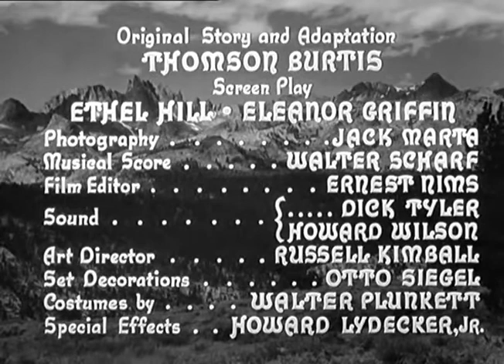War of the Wildcats (In Old Oklahoma) (1943)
In 1906, on Oklahoma's Indian lands, a cowboy fights for oil lease rights against a greedy oilman while a pretty schoolteacher steals both men's hearts.

Director - Albert S. Rogell
Writers - Thomson Burtis (original story), Ethel Hill (screenplay), Eleanore Griffin (screenplay)
Stars - John Wayne, Martha Scott, Albert Dekker